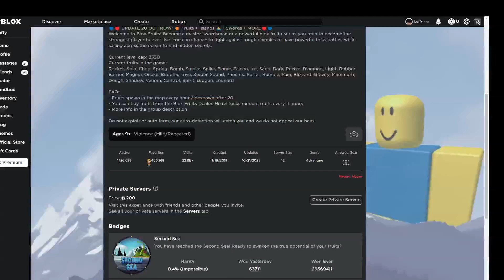RIP ROBLOX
blox fruits is too popular (it was 1.6mil before)